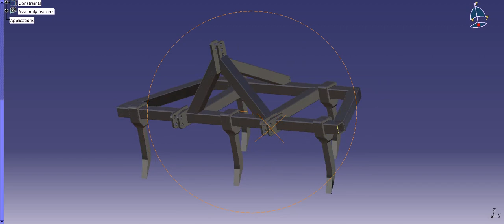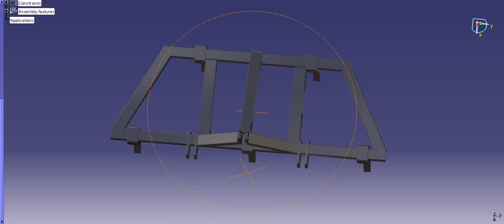Podrivac Subsoiler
Blades are there only as ilustration!